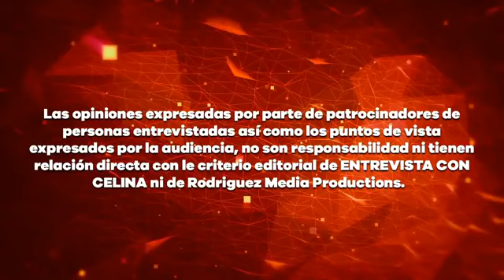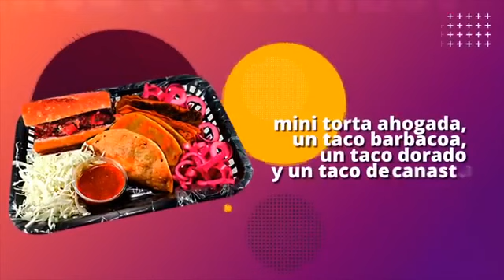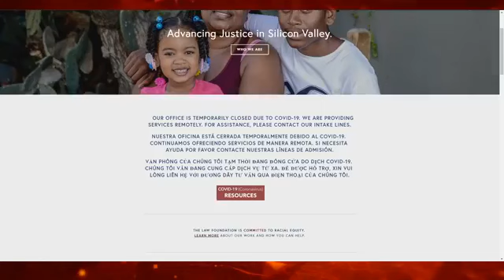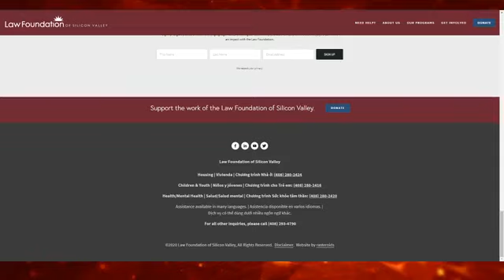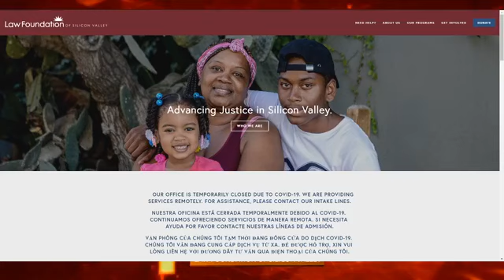Entrevista con Celina Una verdadera crisis de desalojos por el Covid 19